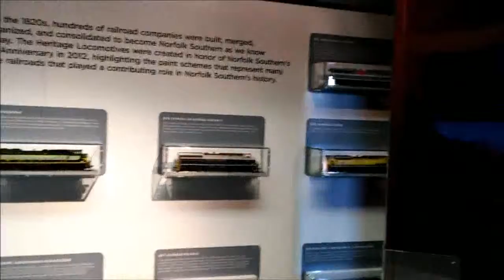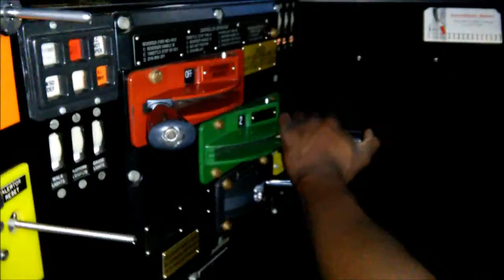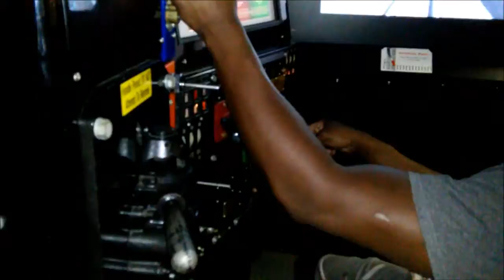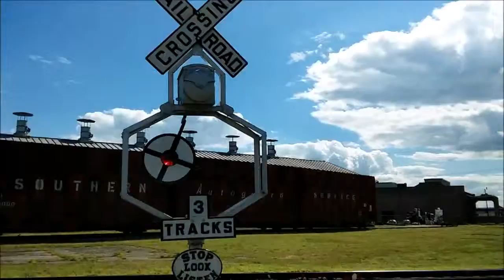Spencer, NC Train Museum Trip with Lavar Jarell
Went to Spencer, NC with Lavar Jarrell to visit train museum.